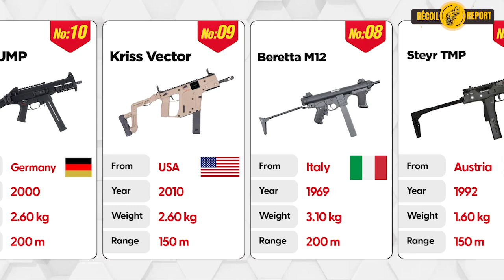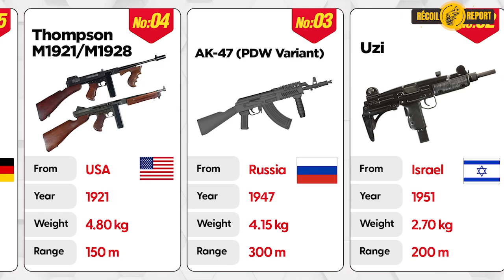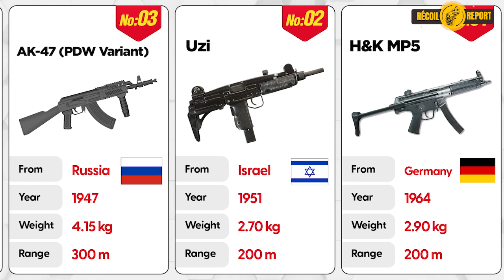The DEADLIEST SMGs! 😲🎖️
Source : Wikipedia

Explore the world of submachine guns in our latest video! We've compiled a comprehensive comparison of the top 10 submachine guns, considering factors like popularity, country of origin, date of introduction, and the mass of each firearm. From iconic classics to cutting-edge designs, this video covers it all.

Whether you're a firearms enthusiast or just curious about military history, join us as we delve into the details of these remarkable submachine guns.